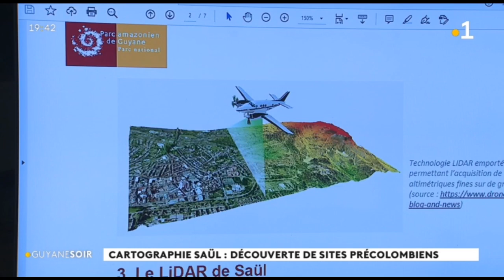Cartographie de Saül: découverte de sites précolombiens